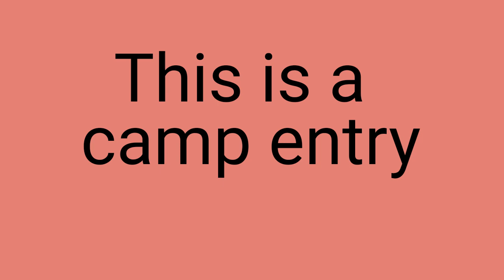TUFC4 Challenge 2: AOSTIFP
AOSTIFP stands for An Object Show That Is For Penguin